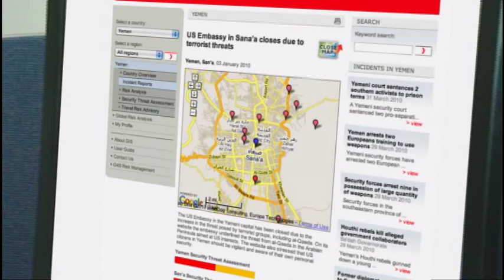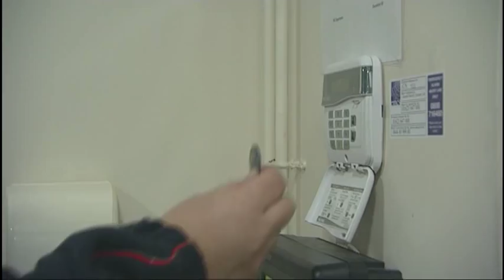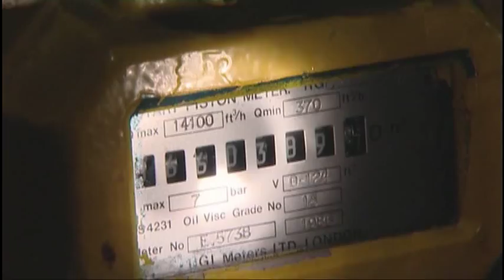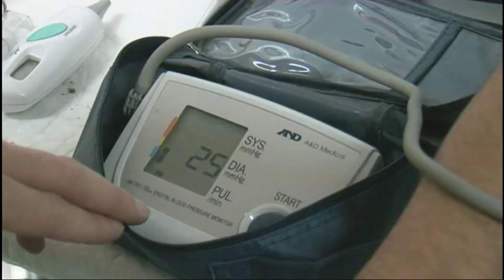G4S plc Corporate Movie